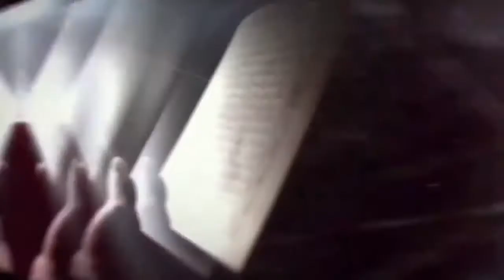ከእስር ያስፈታ ከመጠጥ ያፋታ ሰብዕና